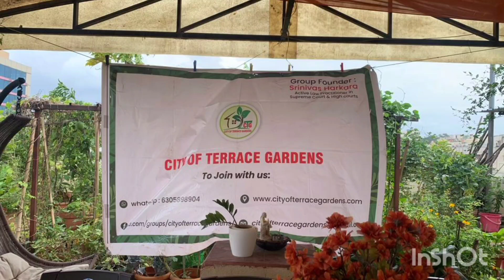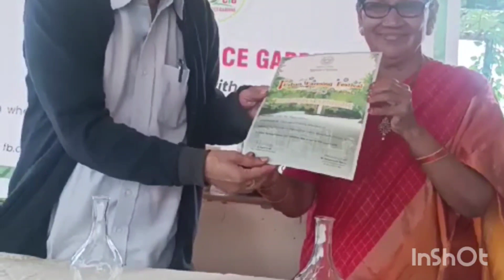CITY OF TERRACE GARDENS MEET# MOTIVATING SPEECH OF MANGAMANI MADAM OF TS HORTICULTURE Dpt#Easybee247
terrace garden
kitchen garden
garden meets
city of yerracegarden
garden meets
exchanging of seeds
garden groups